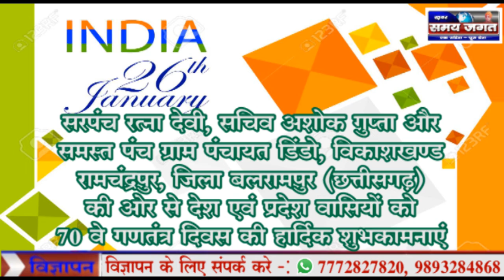सरपंच रत्ना देवी, सचिव अशोक गुप्ता की ओर से सभी को 70 वे गणतंत्र दिवस की हार्दिक शुभकामनाएं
सरपंच:- रत्ना देवी, सचिव:- अशोक गुप्ता और समस्त पंच ग्राम पंचायत डिंडो, विकाशखण्ड रामचंद्रपुर, जिला बलरामपुर (छत्तीसगढ़)।